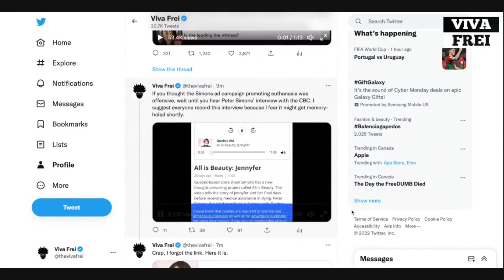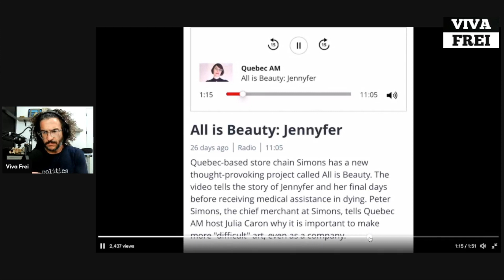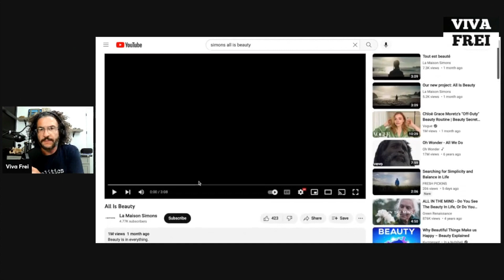Canada: Simons' New "Euthanasia Campaign" is More Offensive Than You Think - Viva Clips